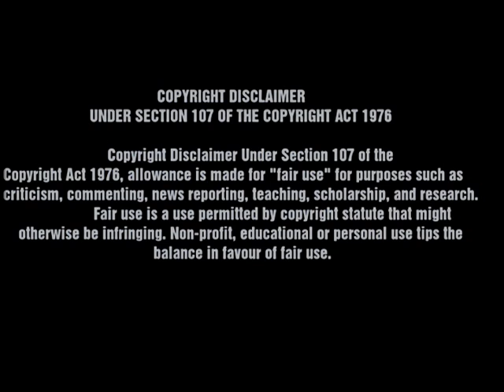The Maine Divers Channel: JUNE/4/20 Snorkeling Round Pond, Livermore, Maine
This is a short educational/snorkling/diving video of places in the state of Maine. A video for viewers of all ages in hopes of inspiring to develop an interest in the biology/geology of the underwater world.